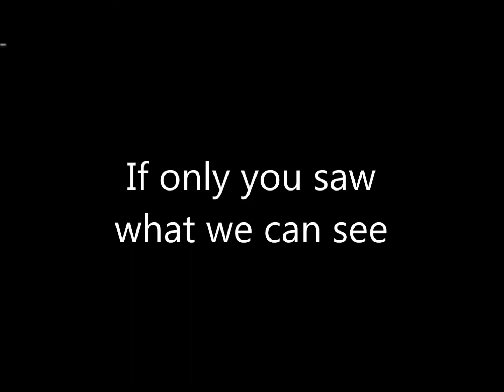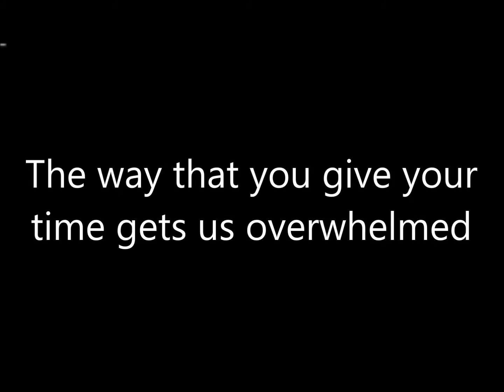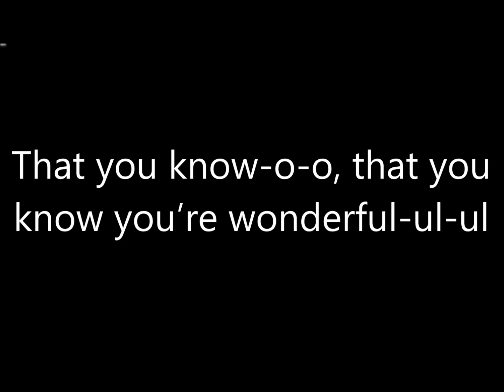Grade 2/3 Practice Video - Volunteer Song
"You're Wonderful"

VERSE 1:
You volunteer, to help our school
You’re turning heads when you walk through the do-or
You always smile, that makes you cool
We like the way that you brighten our da-a-ay

Connaught is the best with you

CHORUS:
Hey, hey you light up our school like nobody else
The way that you give your time gets us overwhelmed
All of the work that you do it’s not hard to tell
we all know-o-o, we all know you’re wonderful

If only you saw what we can see
You'd understand why we thank you so gratefully
Right now we recognize you and we hope to see
That you know-o-o, that you know you’re wonderful-ul-ul
Thanks for being wonderful

VERSE 2:
In the bistro, you make our snack
In the library, you’ve got our back
You read to us, and that’s a plus
And you join us on our field tr-i-ips

Shout: Thank you to all of our wonderful volunteers!

Merci à tous nos bénévoles